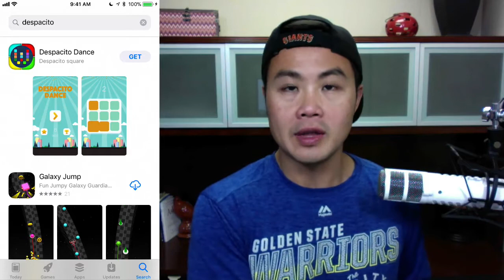How Does iOS 11 Affect Apple Features and ASO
Coming up, together we're going to take a look at the brand new iOS 11 App Store and how that impacts ASO and Apple Features.